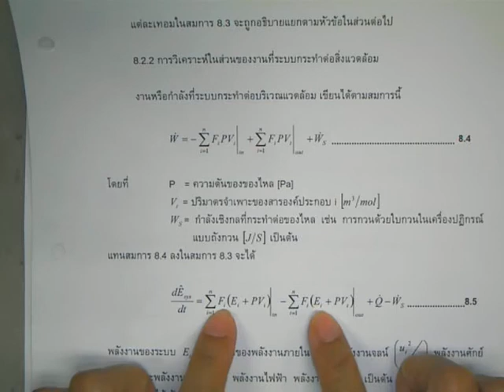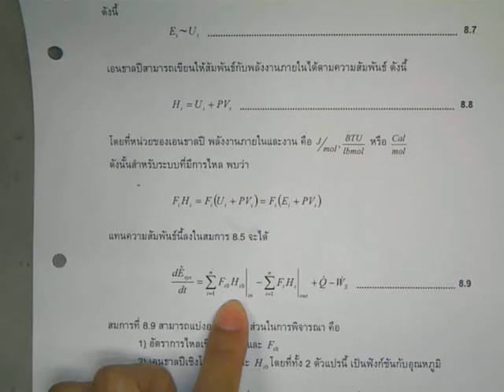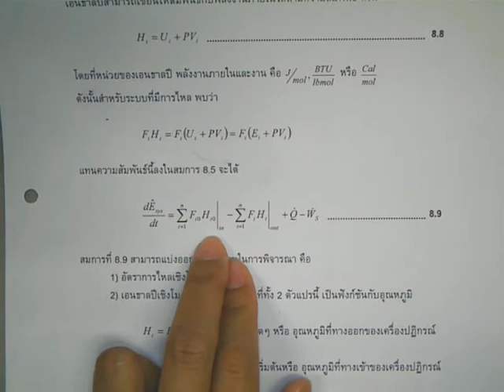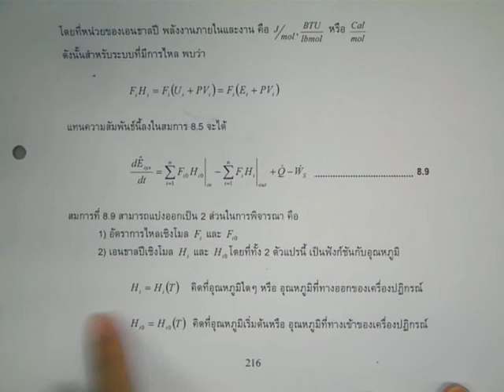akkart kinetics56 11-4 nonisothermal reaction3